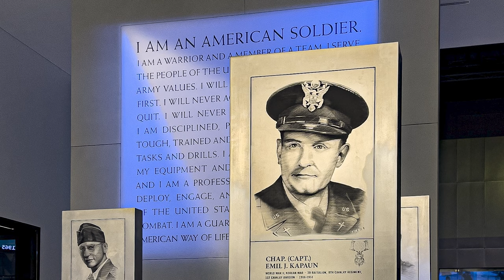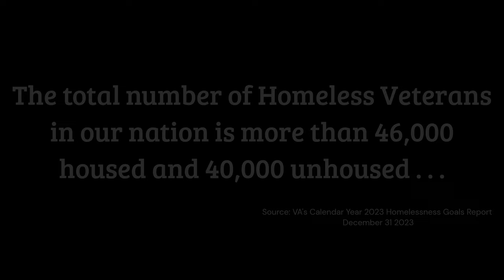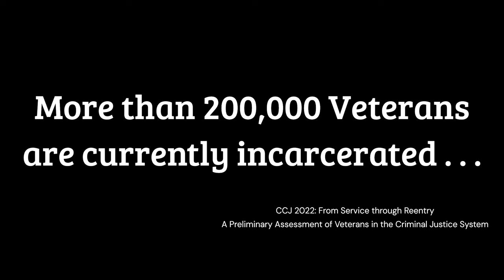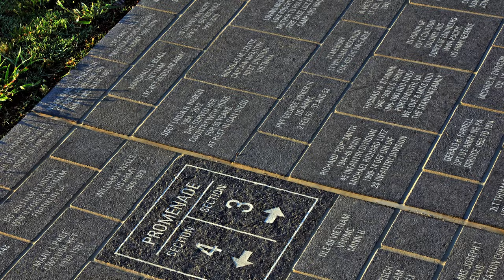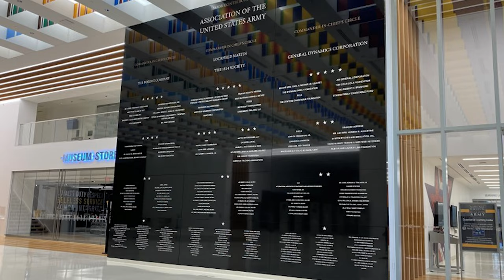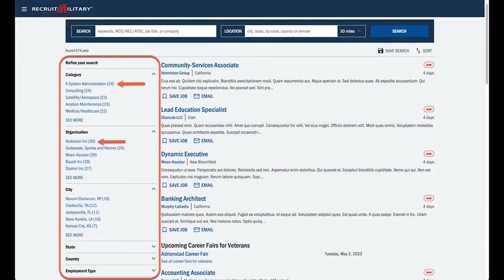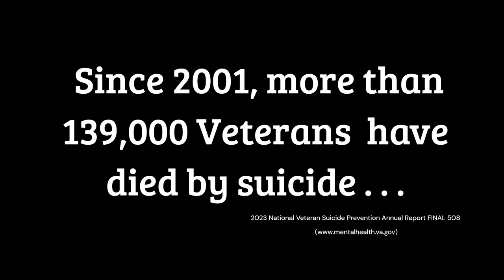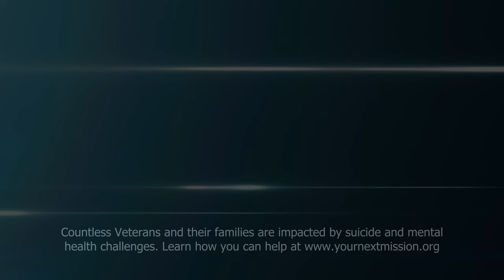Guardians of Legacy | Exploring the National Museum of the United States Army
Guardians of Legacy |Exploring the National Museum of the United States Army. In this captivating episode of Your Next Mission® video podcast, we delve into the rich tapestry of U.S. Army history with two distinguished guests from the Army Historical Foundation – President BG (R) Burt Thompson and Board Member, the 13th Sergeant Major of the Army (R) Kenneth O. Preston. Together, they take us on an insightful journey, shining a light on the monumental efforts behind the creation of the National Museum of the United States Army.  We hear about the stories, sacrifices, and triumphs that have shaped the legacy of the United States Army as well as unique behind-the-scenes perspectives into the meticulous curation of exhibits, preserving the Army's history for generations to come. Whether you're a Veteran, history enthusiast, a military buff, or simply curious about the incredible heritage of the U.S. Army, this episode promises to be an enlightening and inspirational exploration into the heart of our nation's military legacy.